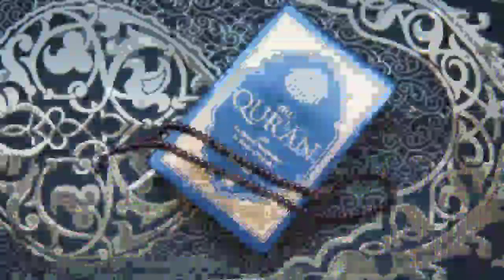a for apple b for ball c for cat d for dog, alphabets, phonics song, abc song, Words, abcd rhymes